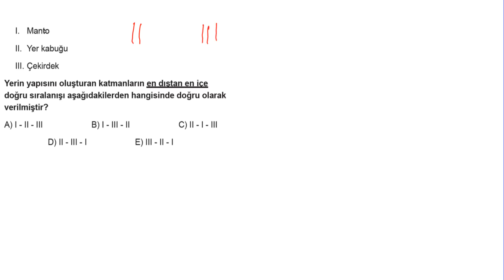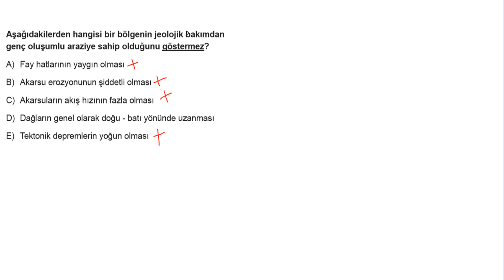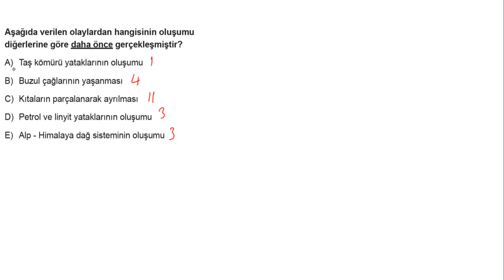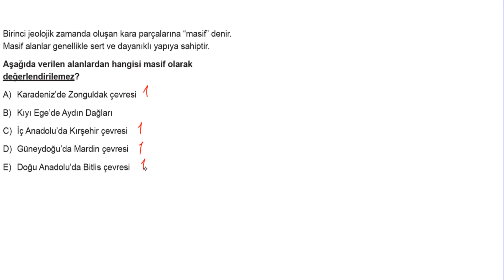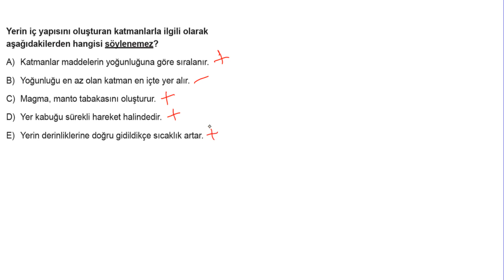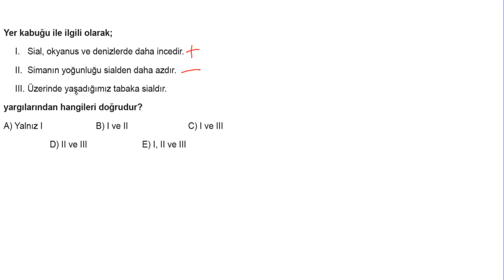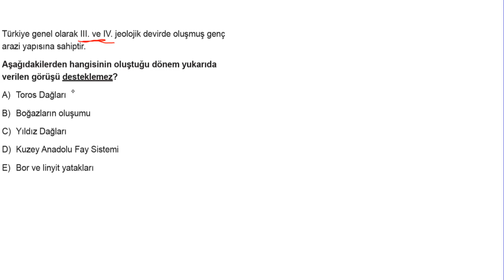TYT Coğrafya Soru Bankası Bölüm 10 Test 1